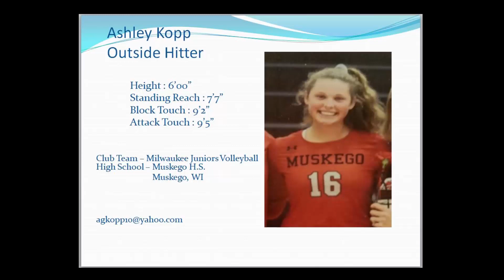Ash Muskego HS Clips Junior Yr.